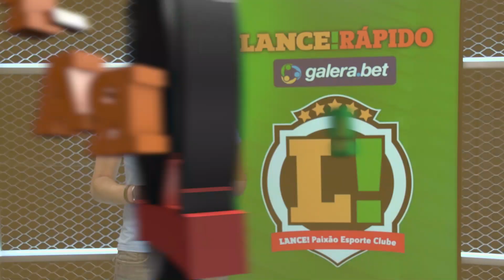LANCE! Rápido: Corinthians assume a liderança, Coritiba bate o Flu e mais!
✅L!R: GOL CONTRA DA LIDERANÇA! ✅

Corinthians venceu o Fortaleza com gol contra e assumiu a liderança provisória do Brasileirão. O Fluminense saiu na frente do Coritiba, mas cedeu a virada fora de casa.

Os detalhes e mais no LANCE! Rápido